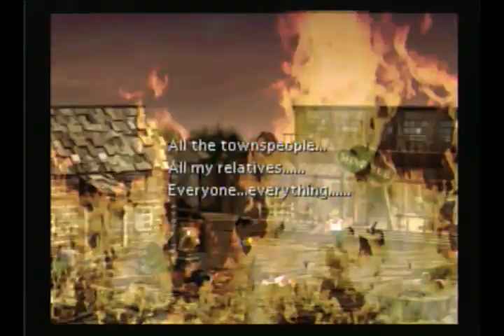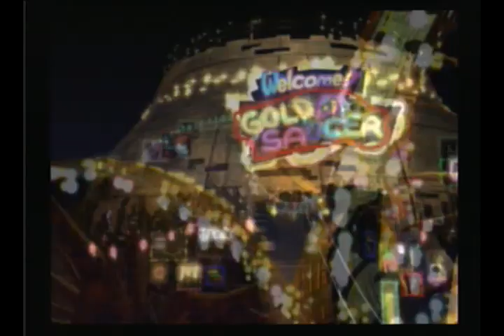Let's Play Final Fantasy VII 034: Crisco's Backstory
Unfortunately.